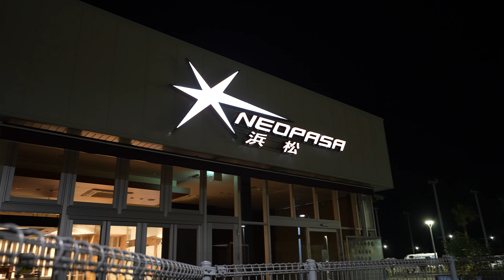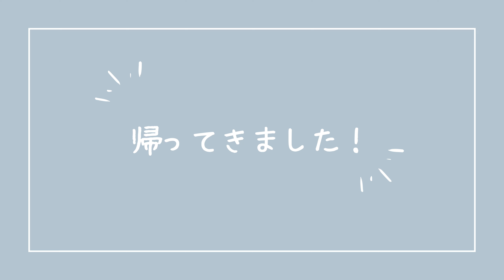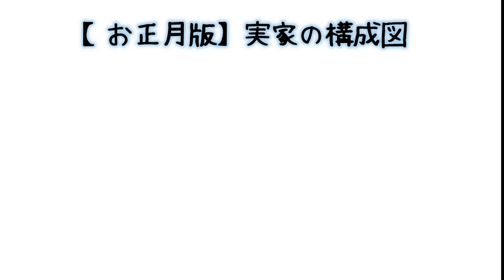【初の実家へ】自分の出番を察してぷりぷり張り切るコーギー犬。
〜【東京→愛知】新東名を利用して愛犬と帰省〜

お迎えしたときから心配していた年末の帰省がついに…！

途中、ドッグランに寄って休憩しながら向かいました♪
長距離の移動、本当によく頑張ったね！！

＊生後5か月のコーギー

★こまちの毎日【コーギー犬】

名　前：こまち
性　別：女の子
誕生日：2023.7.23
生息地：東京
性　格：にんげんだいすき！
　　　　見た目に反してやんちゃっこ
犬　種：ウェルシュ・コーギー・ペンブローク

こまちをお迎えしたパピー期からの成長記録
一緒にあたたかく見守っていただけますと幸いです。